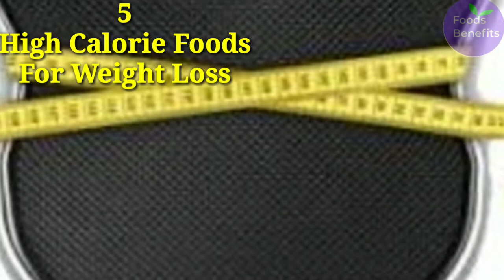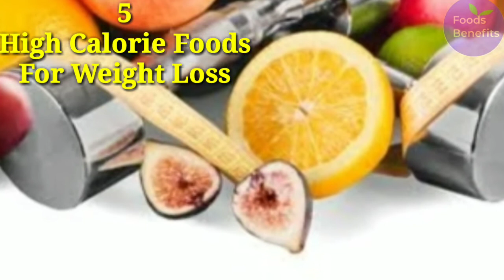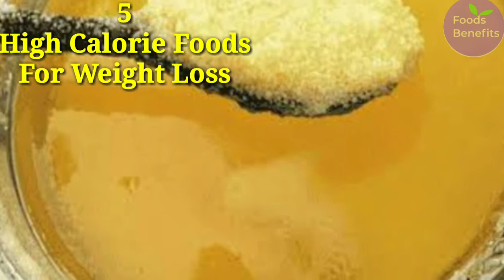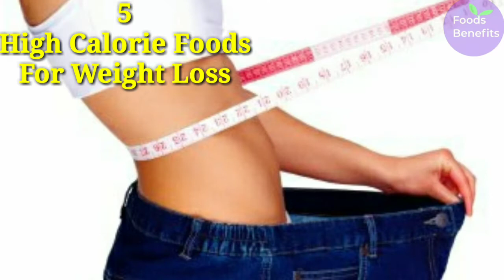5 High Calorie Weight Loss Indian Foods|Full Indian Diet Plan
Hello dear friends, mai shabnam welcome hai aapka hamare channel, hamari family FOODS BENEFITS me, is channel me mai har tarah ke food related topics par videos le kar aati hun aap sab ke liye...bohut saare topics par maine alag alag detail videos bhi banayen hain aap logon ke liye...

Dear friends,,,,Aap mere channel ki playlist me jaa kar mere Sare videos dekh sakte hain, link niche maine de diya hai

Friends aap sabhi se meri guzaarish hai ke aap sabko meri videos or topics acche lage to like, share or subscribe zarur karna, bell icon ko zarur press karna taki sari videos aapko mile, mai jo bhi topics par videos layun, isse mujhe or bhi acche videos lane me motivation milegi, dear friends ek youtuber bohut mehnat se aap logon ke liye alag alag topics par videos le kar aata hai, jaankaari deta hai, or aapse iske badle kuchh nahi mangta, wo bas ek subscribe or like expect karta hai, aapke ek subscribe or like se use himmat milti hai, or iske liye aap logon ko ek paise bhi kharch nahi karne padte hain, so my dear friends mere is channel ko subscribe karke is family ko grow karne me mujhe support karen. Thank You dear friends, God bless you.।।

Or mere jo subscribers hain unko tahe dil se shukriya, thank you so much friends mujhe support karne ke liye, is channel ko grow karne me aap log mere sath de rahe hain. iske liye shukriya guyz

IT MOTIVATES ME A LOT, SHOW SOME LOVE N SUPPORT TO OUR CHANNEL AND BE A PART OF OUR FAMILY AND MY JOURNEY AS WELL

LOVE N LIGHT TO ALL🤗💕🌺